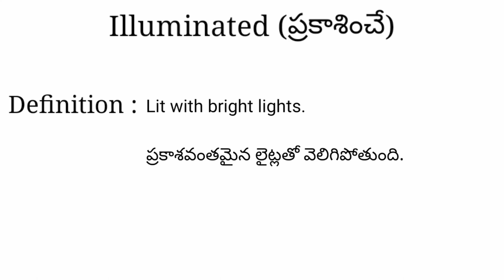Illuminated meaning in telugu with examples | Illuminated తెలుగు లో అర్థం